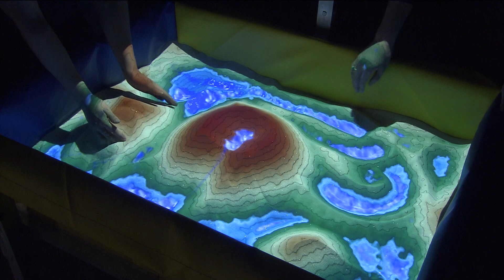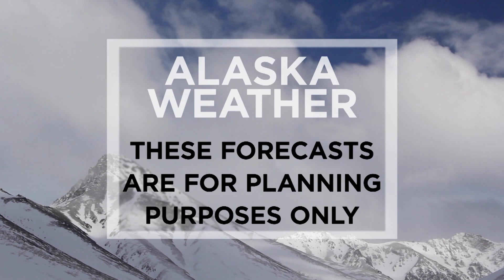April 25th, 2022 - Alaska Weather